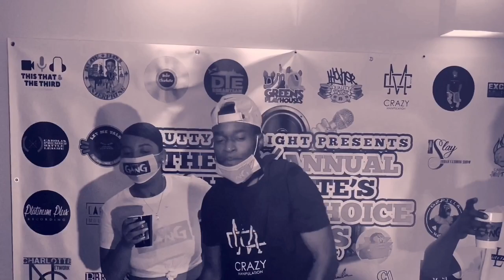WELCOME TO BATTLE ZONE |SHORT FILM